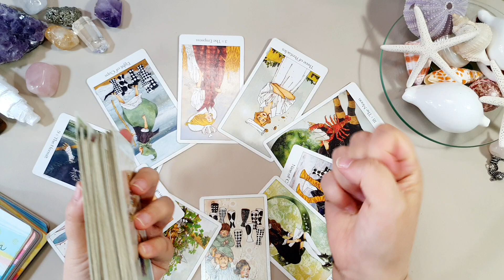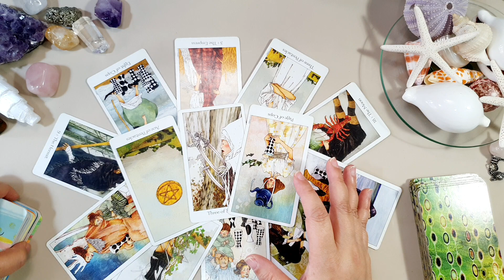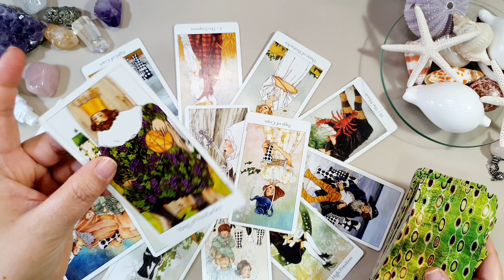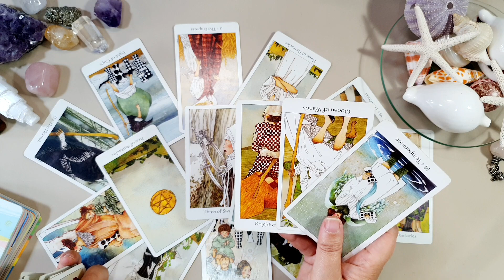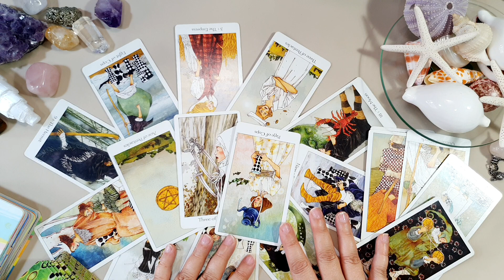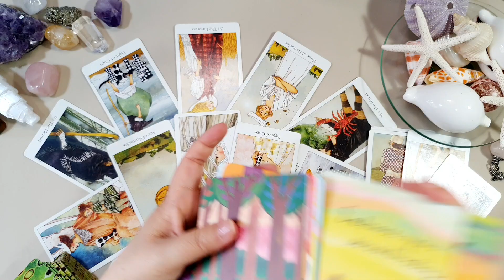🌼VICTORIA PARA TI! NO LA SUELTES! Horóscopo LIBRA junio 2023 🌼Tarot Guia Angelical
🌼libra junio 2023 🌼HOROSCOPO MENSUAL Tarot Guia Angelical mathicita

En este vídeo de libra tarot mensual revisamos todo lo que pasará en el horóscopo libra junio en temas de libra amor , dinero, trabajo, salud, estudios, todo lo que se necesita saber como horoscopo libra hoy.
Tema del vídeo: libra horoscopo junio 2023 y horoscopo libra junio 2023 amor